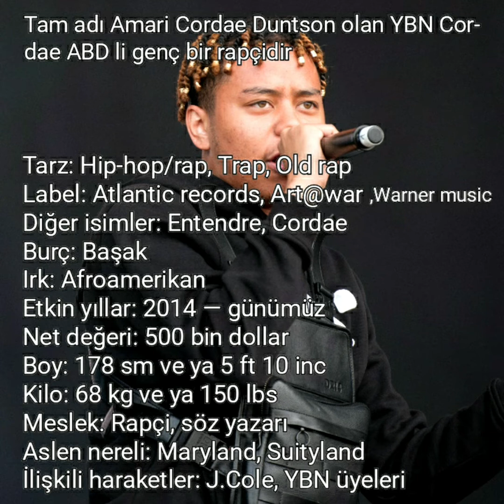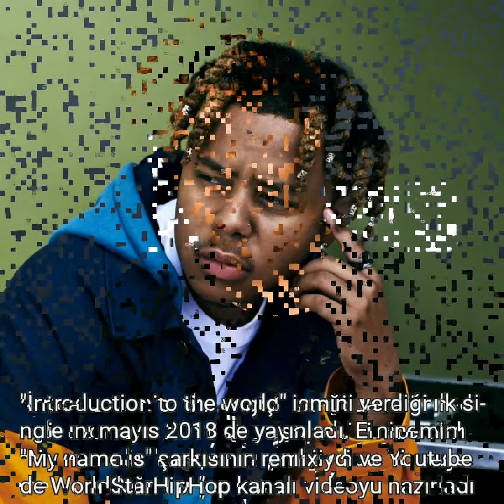YBN CORDAE KİMDİR ??? (Hayatı, ksriyeri, diskografisi, kız arkadaşı ve s)